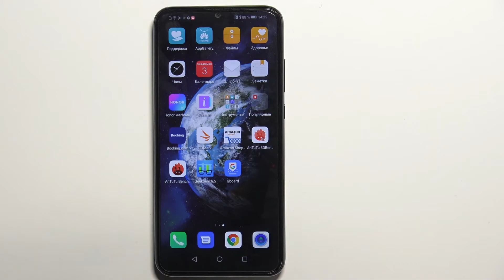Как включить автоповорот на HONOR 20E / Отключить автоповорот на HONOR 20E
Подробнее о HONOR 20E у нас на сайте:
Добро пожаловать на канал Hardreset info, пользователи HONOR 20E. Сейчас мы поможем вам включить автоповорот экрана на HONOR 20E. Если вы хотели бы чтобы экран телефона HONOR 20E поворачивался, сейчас мы открепим ортиентацию экрана HONOR 20E и повернем экран телефона HONOR 20E.

Как повернуть экран HONOR 20E? Как заставить HONOR 20E поворачиваться? Как сделать чтобы экран телефона HONOR 20E поворачивался? Как активировать автоповорот экрана на HONOR 20E? Как открепить ориентацию экрана HONOR 20E? Как включить горизонтальный экран HONOR 20E?